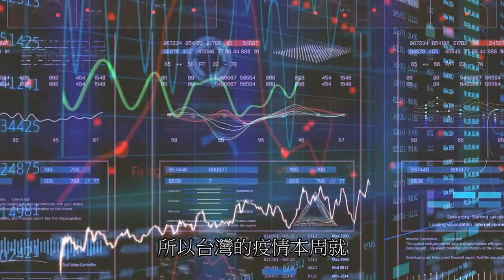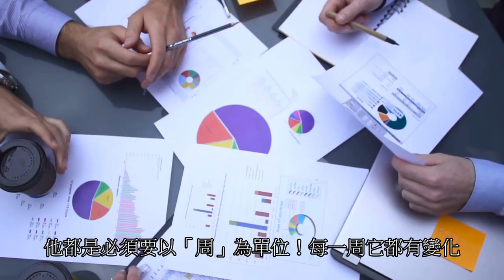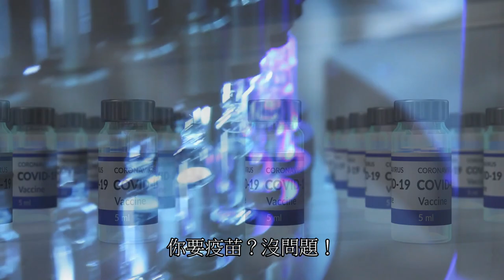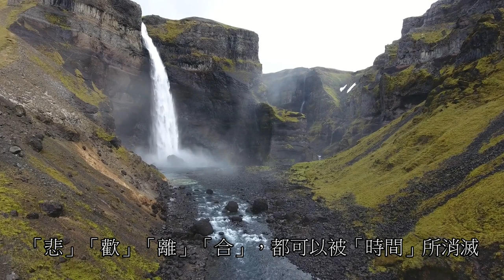印度放棄防疫作為？馬來西亞瀕臨崩潰？台灣校正回歸？新冠疫情在亞洲竄燒？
馬來西亞單日爆衝7200例！將成為東南亞新破口？印度總理堅持不封城，全採佛係防疫，適者生存路線？台灣校正回歸，疫情延燒突破南韓防線？

老師的諮詢須知，中國朋友請點簡體，免翻牆。